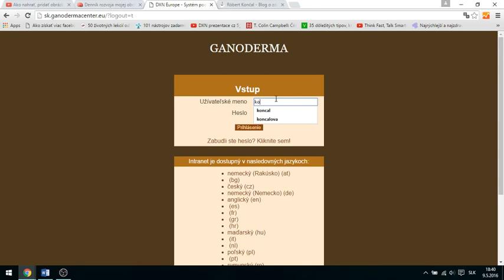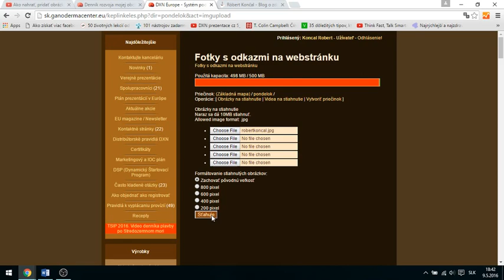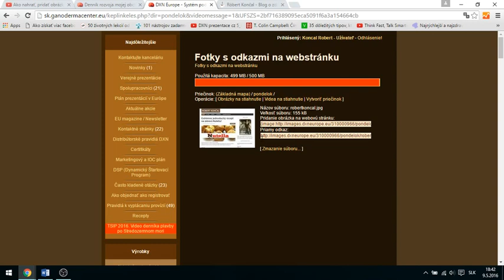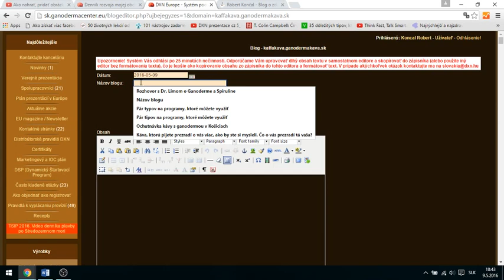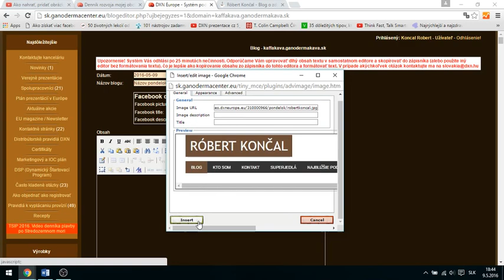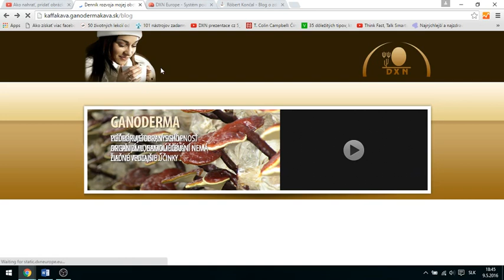Nahrávanie obrázkov do blogu